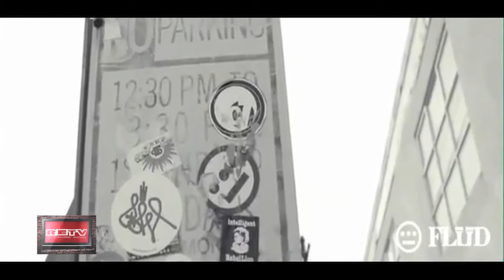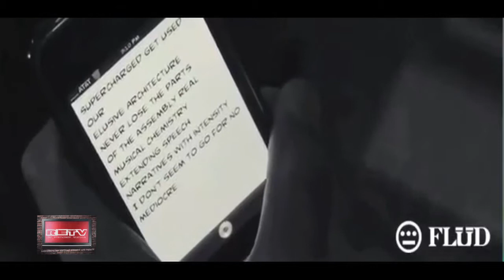Hiero X Flud - Meet the Crew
"Meet The Crew" video series, spotlighting the group with a unique perspective from each of the members. While Part 1 of the series highlighted Phesto, Del, and Tajai, Part 2 highlights Casual, A-Plus, and DJ Toure, each giving a special one-on-one shout to the camera.